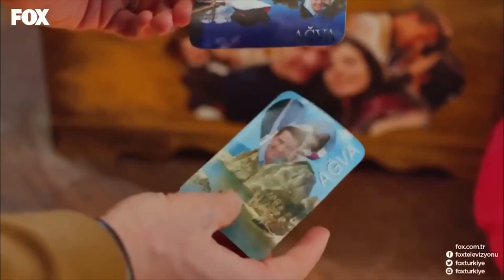First Valentines Day Of The Lovers - No. 309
A ROMANTIC NIGHT